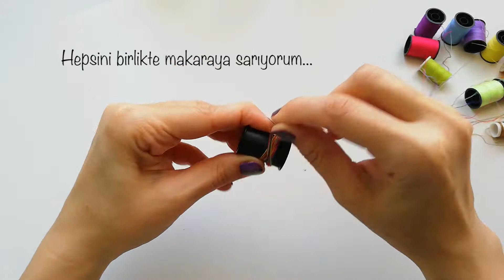TAKI TASARIM | Küpe Yapımı ( küpe modelleri)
Merhaba! Bu videomda sizlere kolay küpe yapımı nı anlatıyorum. Küpe yapımı nı detaylı olarak gösteriyorum. Yazlık ve şık tasarımlı küpeyi evde kendin yap projesi olarak uygulayabilir, kendi fikirlerinizle geliştirerek özgün tasarımlar elde edebilirsiniz. Güzel günlerde kullanmanız dileğiyle... ♥

bybluespirit kanalı aracılığıyla el sanatları, elişi, sanat, tasarım, kendin yap, DIY projelerini sizlerle paylaşıyor olacağım.

Kanalımda severek yaptığım bu video hoşunuza gittiyse beğenmeyi 👍 ; soru, istek ve önerileriniz için yorum yapmayı unutmayın.

Sizlere farklı bir bakış açısı sunabilmek ve ilham olabilmek umuduyla 💙

Her Çarşamba saat 19:30'da farklı bir videoyla görüşmek dileğiyle. :)

💙 MÜZİK 🎶

 💙 OYNATMA LİSTELERİ 💙